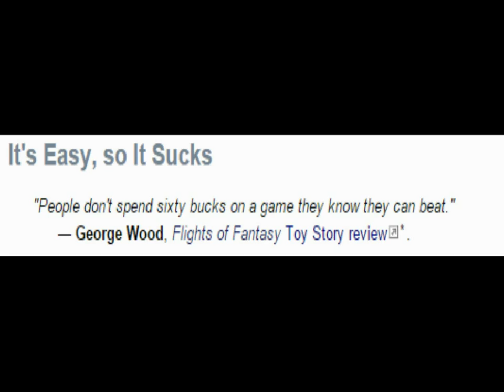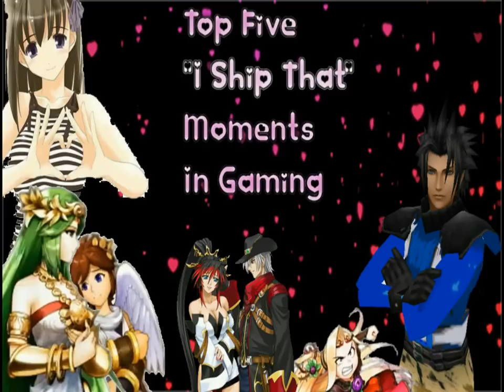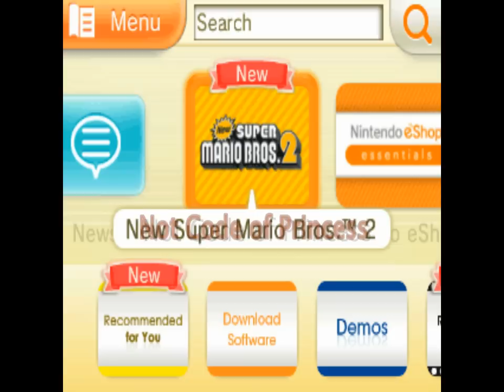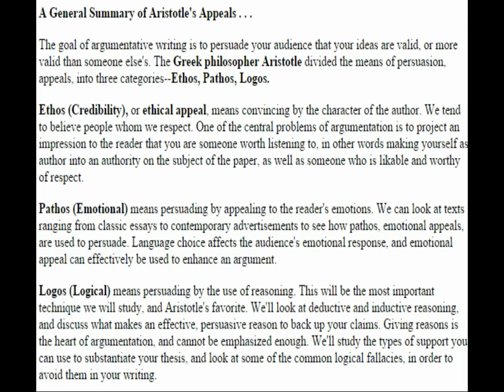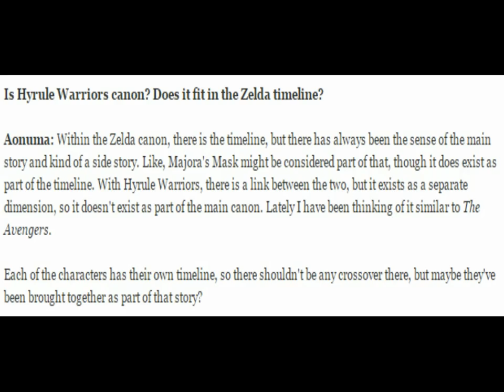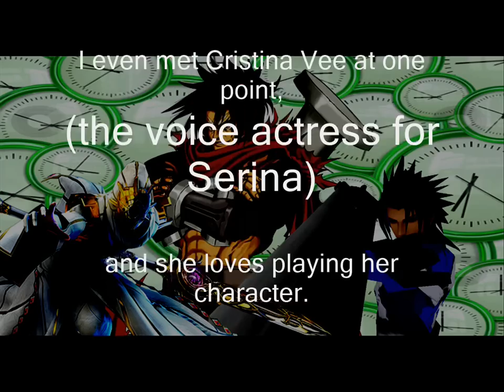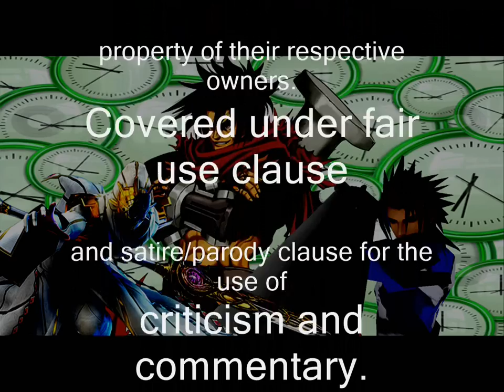Top Fifteen Games I Played In 2014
Audio pops. Audio pops everywhere.

So, 2014 was a great year for gamers. Let's see what games it had to offer.

I do not have an X-Box 360, X-Box One, or PS4, so please bear with the choices that were put on this list. Enjoy.